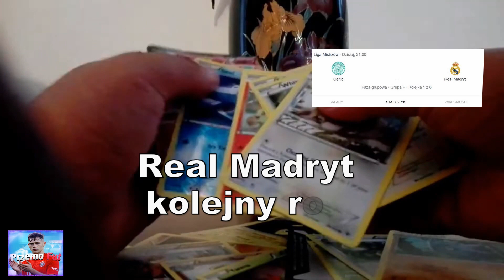1 KOLEJKA LIGI MISTRZÓW ALE TO MEM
Jak typujecie pierwsze zmagania w tej edycji lm?
Materiały z memów na yt
muzyka:directed by robert b weide